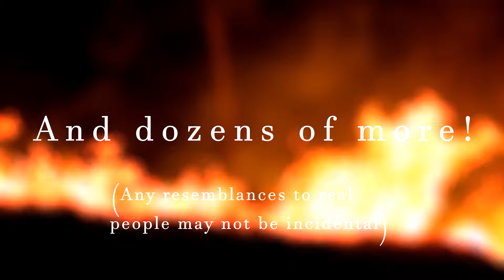Glow of the Burning Bridges Opening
Let's see if this will pick up.

Portraits created by AI Portraits Ars, models created by MDickie.